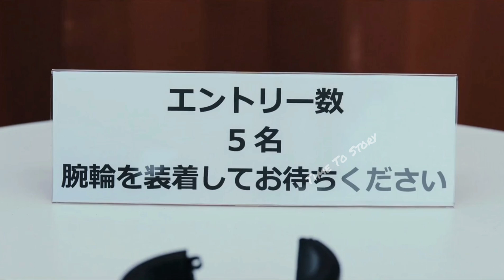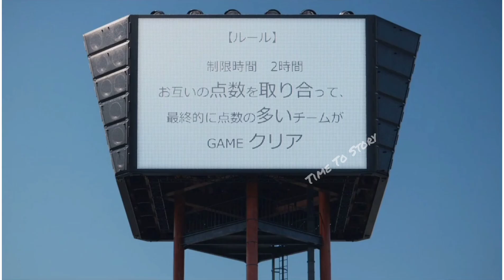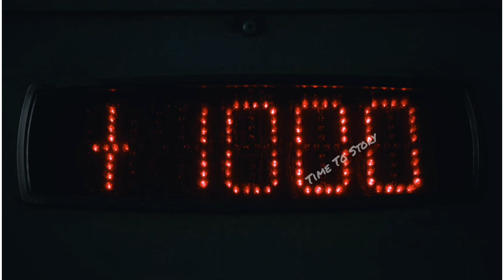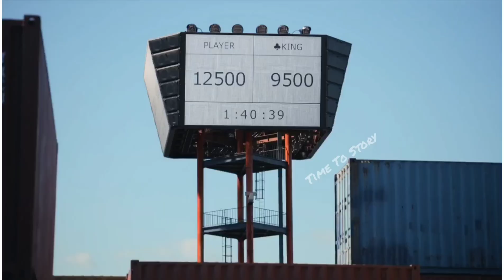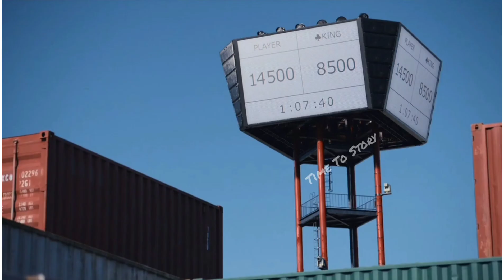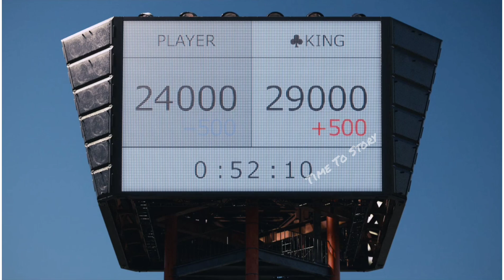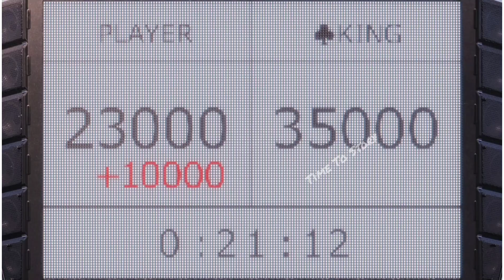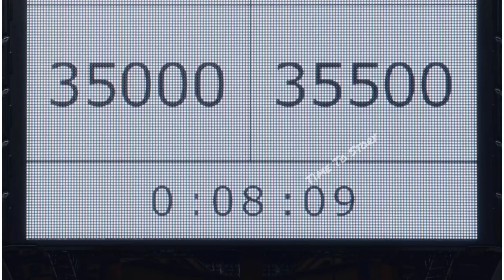Alice in Borderland Season 2 Episode 1 And 2 Explanation In Hindi/Urdu Summarized हिंदी